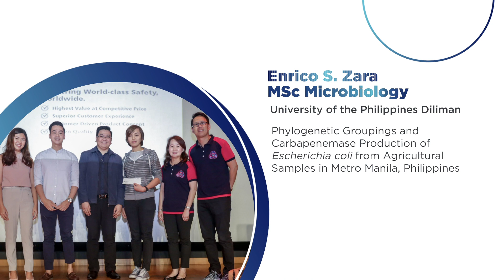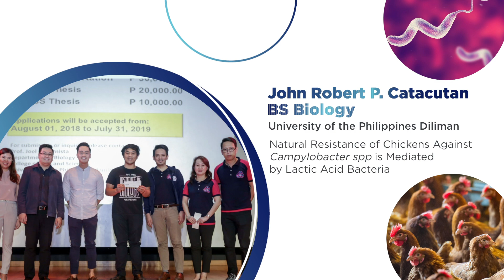Esco Philippines, Inc. | Esco - PSM Thesis Subsidy Grant | Esco Lifesciences Group